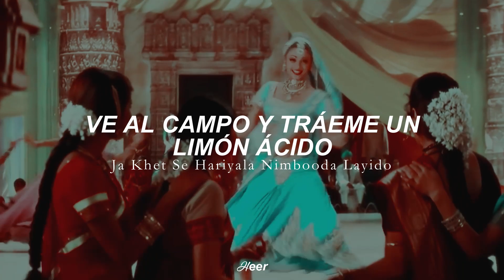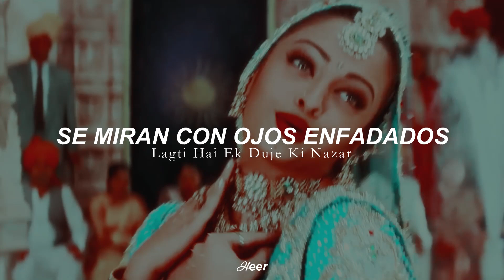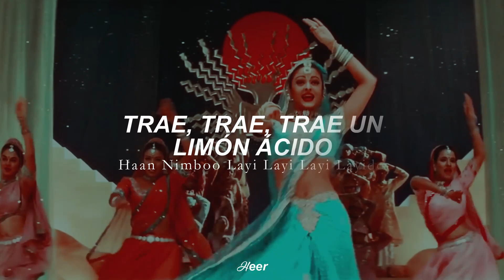Nimbooda Nimbooda - Hum Dil De Chuke Sanam (Traducido al español)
𝗩𝗶𝗱𝗲𝗼 𝗛𝗗 ♡

𝘾𝙖𝙣𝙘𝙞ó𝙣: Nimbooda Nimbooda.

𝙋𝙚𝙡𝙞𝙘𝙪𝙡𝙖: Hum Dil De Chuke Sanam (Ya di mi corazón, querido)

𝘼𝙘𝙩𝙤𝙧𝙚𝙨: Aishwarya Rai, Salman Khan y Ajay Devgn.

¡Hola, holaaaa!♡ ¿Cómo están, corazones? Espero que descansando y viendo este vídeo jiji :D Hoy les traigo la traducción de esta hermosa canción para pedir limones jaja. Sí, siempre con estilo :D Fue una sugerencia de la bellísima Cristi Vp :D Muchas gracias, cielo♡

Debo admitir que esta canción primero me hizo reír un poco pues su letra a primera vista es algo graciosa. Pero si empiezan a descubrir varias de sus metáforas se encontrarán con una canción que expresa dolor. ¿Por qué? Bueno, aquí empezaré con mi breve explicación desde mi punto de vista.

Primeramente la película, para los que la vieron ya saben los acontecimientos que viven los protagonistas hasta ese momento del film. Ella (Aishwarya) cuenta sobre las tristezas del amor, las peleas de los enamorados. Creo (no estoy segura) que en la india se utiliza al limón para hablar de las amarguras: "Tráeme un limón" es decir "Tráeme una amargura, una tristeza". En fin, lo que trato de decir es que la canción no solo habla de traer limones o algo así, sino más bien de las amarguras y tristezas que ella vive a causa del amor :D jiji Si, lo sé, Bollywood habla en metáforas y claves morse jajaj y lo amooo♡

Pero, ¿Qué les pareció? xD

Algunas preguntas y sus respuestas jiji.

𝙷𝚎𝚎𝚛©